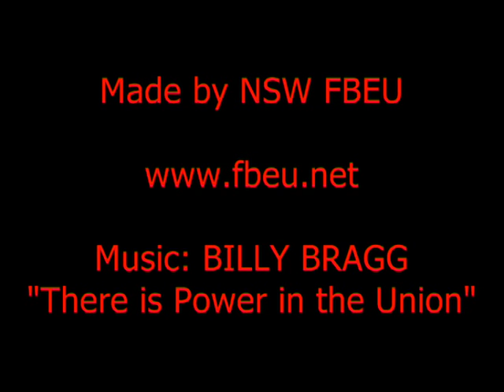FBEU Centenary 2010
Jim Casey and Darin Sullivan lead one thousand NSW firefighters through Sydney in the Fire Brigade Employees' Union Centenary parade and celebration event at Circular quay in 2010. Watch this music video of the once in a lifetime event.